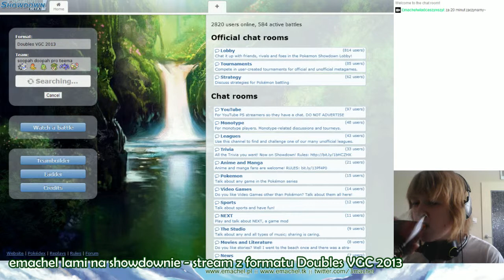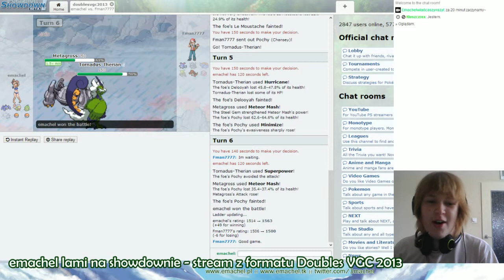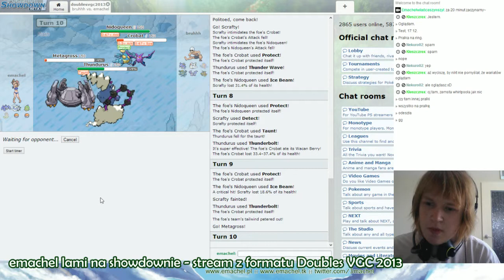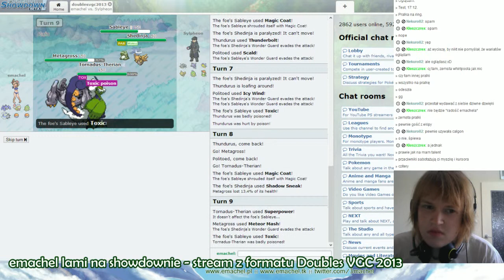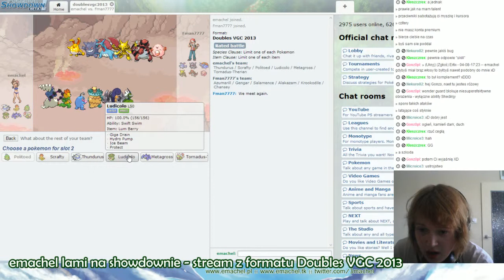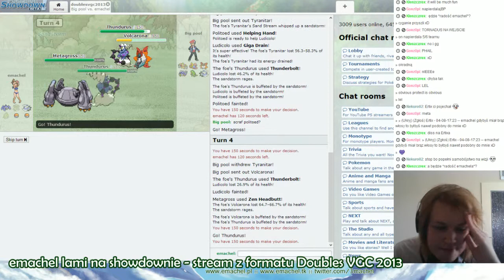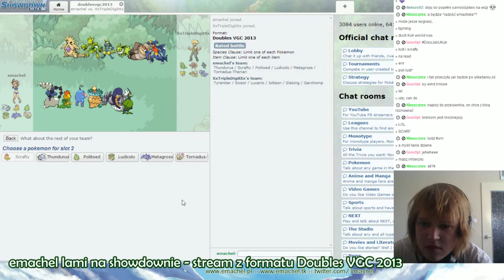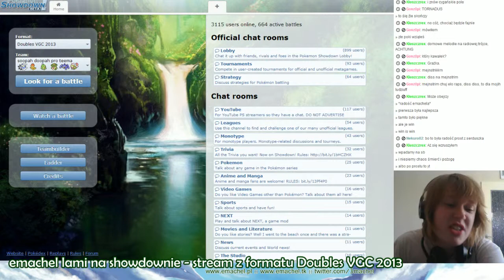emachel lami na showdownie #2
Emachel kolejny raz pokazuje jak lamić w Double VGC. No i ta jego radość, tego nie da się zastąpić niczym innym.